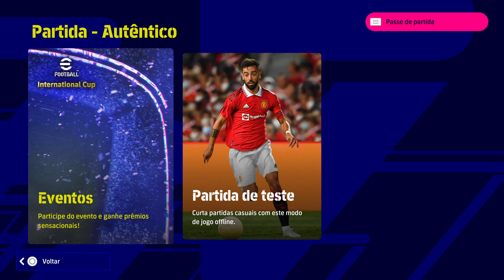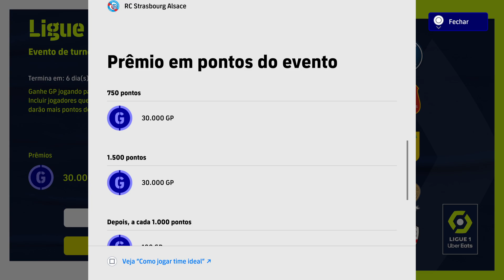ATUALIZAÇÃO NOVIDADES DO DOMINGO BOX SUPER DEFENSORES + PACK OPENING EFOOTBALL 2023 DREAM TEAM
.  DOMINANT DEFENDERS BOX EFOOTBALL 2023
PACKS
ATUALIZAÇÃO SEMANAL EFOOTBALL
NOVIDADES DO DOMINGO EFOOTBALL
QUAIS OS NOVOS JOGADORES DESTAQUE EFOOTBALL
ATUALIZAÇÃO EFOOTBALL V 2.2.0 UPDATE DREAM TEAM KONAMI

efootball 2022
efootball 2023
pes 2021
pes 2022
konami efootball
pes ps4
pes ps5
pes xbox
pes pc
efootball mobile
e football
efootball 22
efootball 23
pes mobile
pes 22
pes 23
pes 21
Efootball